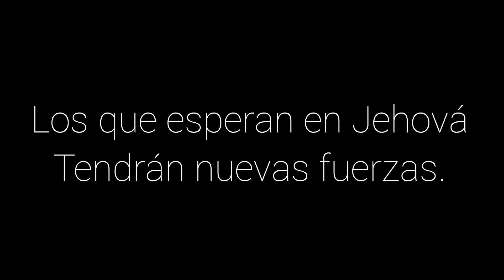En montañas después de mes y medio. Cuarentena España.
En las faces de desescalada en España nos dieron permiso de hacer deporte. Hice este vídeo con el corazón dando gracias a Dios por todo.